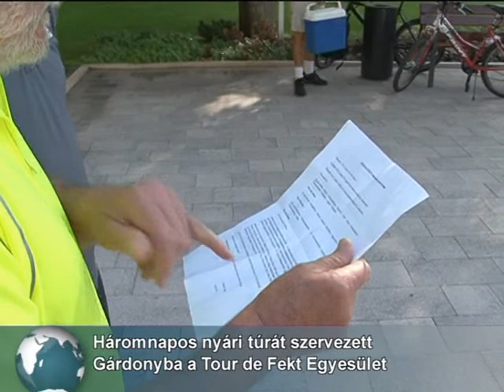Újabb "Tour deFekt"-túra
A Tour de Fekt elnevezésű kerékpáros egyesület idén is vállalkozott egy nagyobb lélegzetvételű túrára. Tavaly a Gödöllői Dombságot hódították meg, most nyáron pedig a Velencei-tóhoz tekertek el.